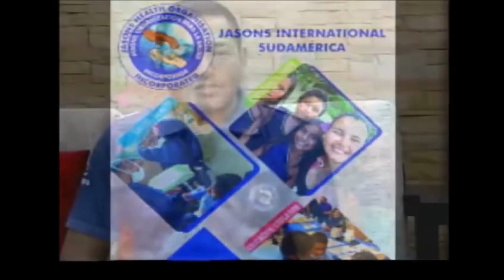Entrevista TV - Socializando Jasons International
🫂DESEA AYUDA? 𝐂𝐎𝐍𝐓𝐀𝐂𝐓𝐎𝐒:
CONTACTS IN USA:
📍23 Vincent Ct Smyrna DE 19977

📍Av. Calle Iñaquito N36-39 y Corea, Planta Baja. Referencia: En el Colegio de Administradores de Pichincha, Quito.